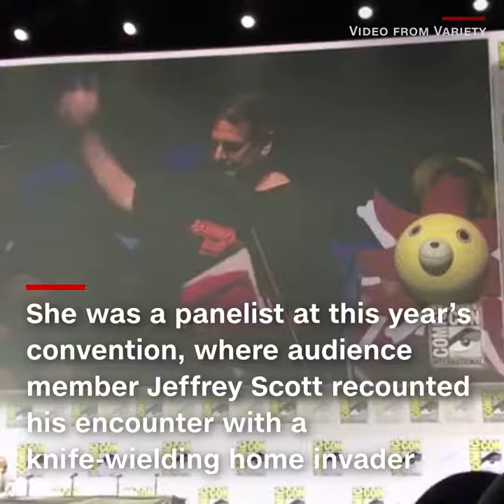CNN News - Jamie Lee Curtis shared a sweet moment with a...